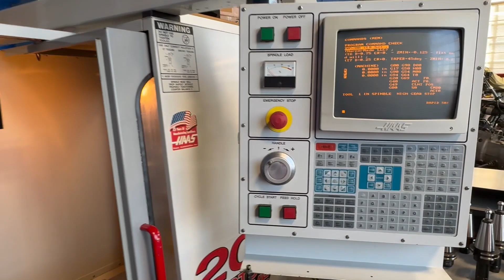CNC Machines - 1999 Haas VF2 #11179